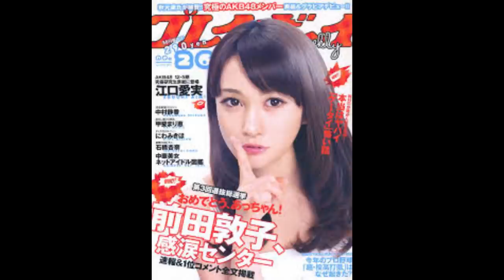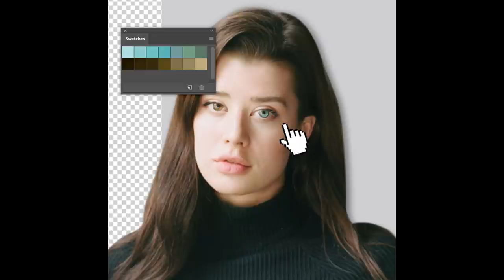IDOL E MODELLE FINTE IN COREA DEL SUD E IN GIAPPONE | Aespa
IDOL E MODELLE FINTE IN COREA DEL SUD | Aespa